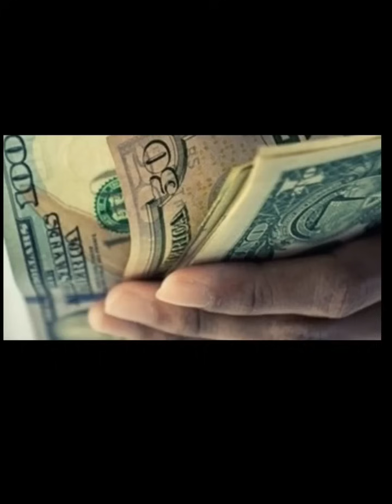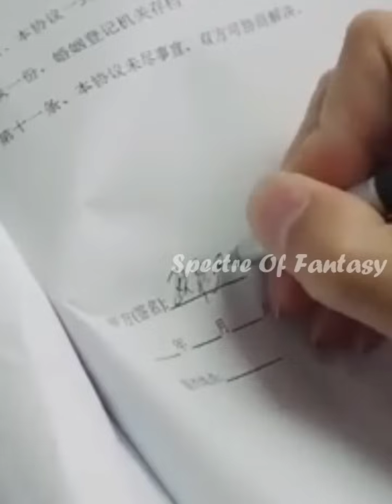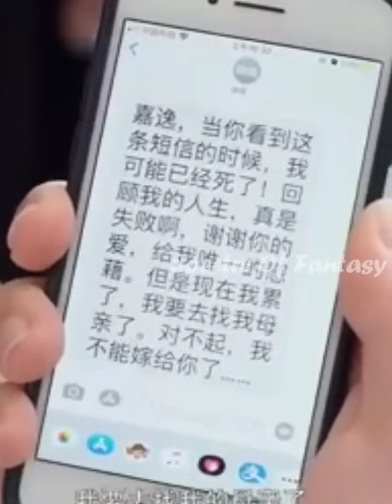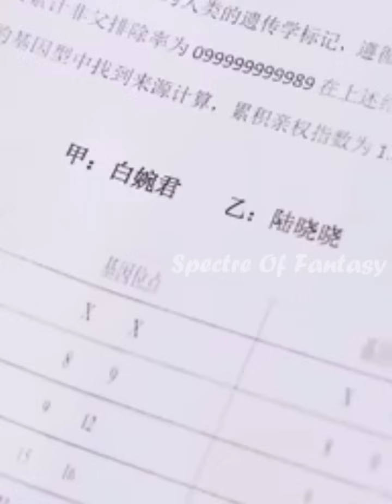After one night stand got pregnant get contract marriage with Ruthless😈CEO but alrdy a Gf#hatetolove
Work From Home Part Time Job :
1. Ariyalur

2. Chengalpet

3. Chennai

4. Coimbatore

5. Cuddalore

6. Dharmaburi

7. Dindukkal

8. Kallakurichi

9. Erode

10. Kancheepuram

11. Karur

12. Krishnagiri

13. Madurai

14. Mayiladuthurai

15. Nagapattinam

16. Kanyakumari

17. Namakkal

18. Perambalur

19. Pudukottai

20. Ramanathapuram

21. Ranipet

22. Salem

23. Sivagangai

24. Thenkasi

25. Thanjavur

26. Theni

27. Tiruvallur

28.  Thiruvarur

29. Tuticorin

30. Trichirappali

31. Tirunelveli

32. Tirupathur

33. Tiruppur

34. Nilgiris

35. Thiruvannamalai

36. Vellore

37. Villuppuram

38. Virudhunagar

39.. Pondycheery

40. Other States